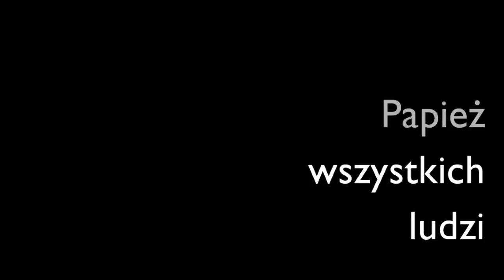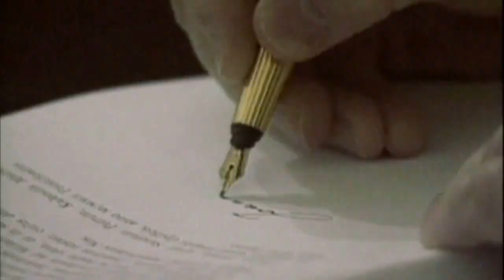Film edukacyjny "Jan Paweł II – Papież wszystkich ludzi" | (fot. G. Gałązka)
W dziewiątym odcinku filmowych biografii poznamy Jana Pawła II jako papieża wszystkich ludzi  - niezależnie od wieku, wyznania, koloru skóry, zamożności czy wykonywanego zawodu . Jan Paweł II spotykał się ze wszystkimi, rozmawiał , słuchał, wskazywał i dawał nadzieję. Traktował każdego z szacunkiem, życzliwością i miłością. Gdy przemawiał do wielu to tak, jakby przemawiał do każdego z osobna.

🔴Filmy edukacyjne "Jan Paweł II – Nasz Papież"🔴
Zapraszamy do skorzystania z do cyklu filmowych spotkań z Janem Pawłem II i przesłaniem jakie nam pozostawił.

Materiały skierowane są do uczniów oraz nauczycieli szkół podstawowych oraz szkół ponadpodstawowych do wykorzystania na lekcjach religii oraz wychowawczych.

Filmy zamieszczane będą odcinkami co miesiąc, a każdy odcinek będzie poświęcony innej formie działalności Papieża – Polaka.

Zdjęcia wykorzystane w filmie pochodzą ze zbiorów:
Grzegorz Gałązka
Archiwum Kurii Metropolitalnej w Krakowie
Narodowe Archiwum Cyfrowe
Wikipedia.org